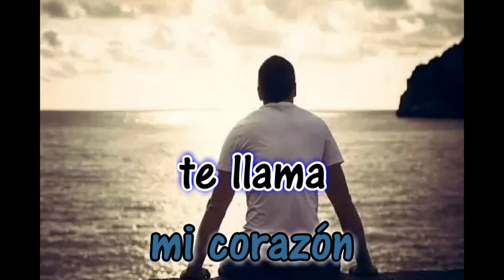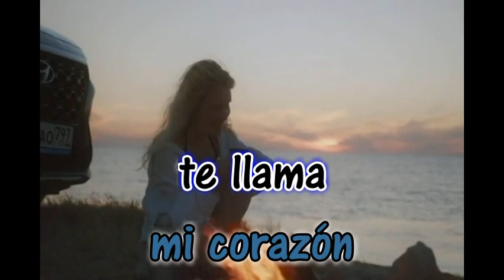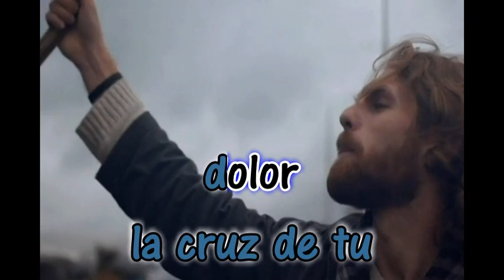Desesperadamente - Los Tecolines - Karaoke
Nesal
Alex10892
Entertainment purposes only
Desesperadamente
Los Tecolines
Karaoke